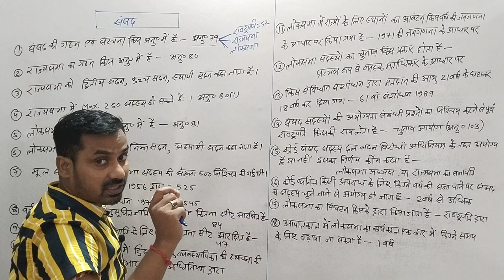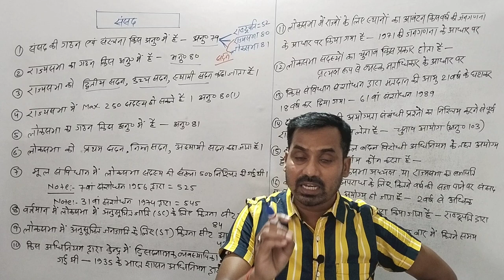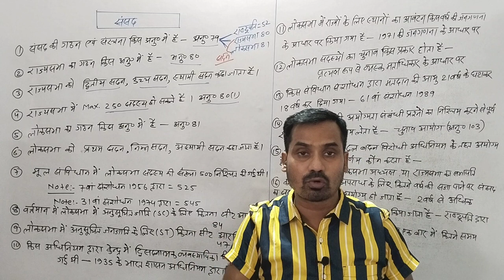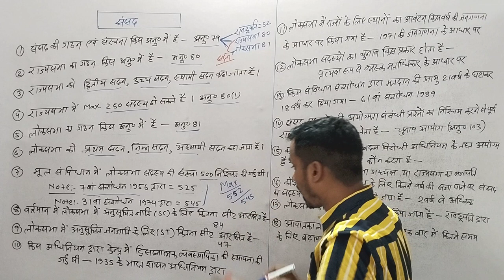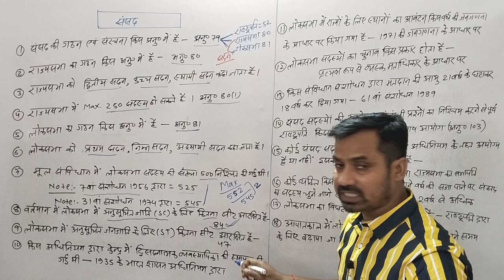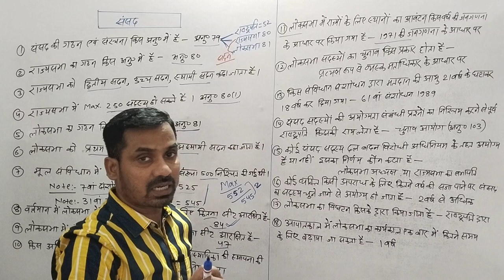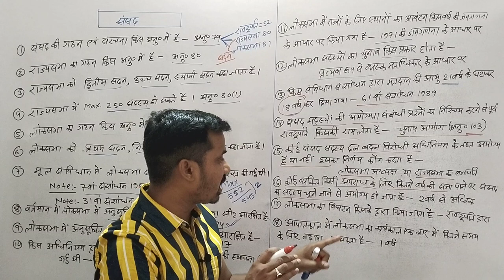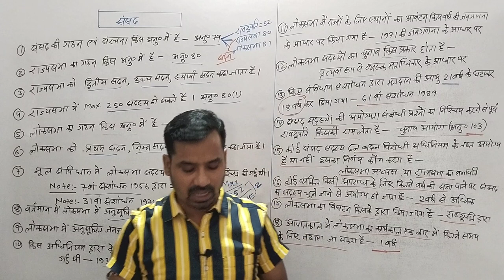संसद 🏘️🏠(Parliament) By M.Chakrabarty